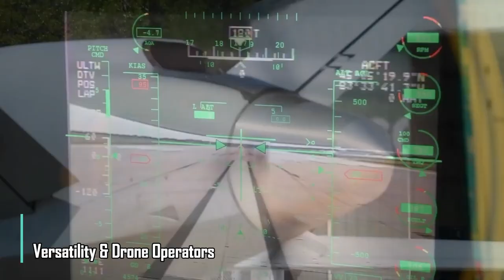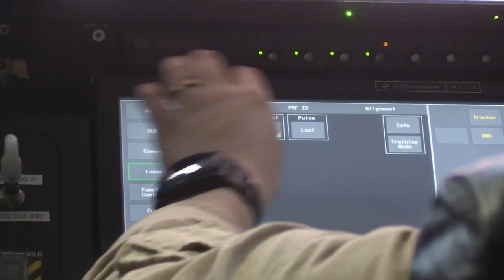The MQ-9 Reaper: The Drone That Changed Warfare Forever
In this video, we explore the MQ-9 Reaper, a groundbreaking unmanned aircraft that has transformed the landscape of modern warfare. Known for its advanced capabilities and versatility, the General Atomics MQ-9 Reaper drone has played a pivotal role in military operations around the globe. From its impressive take-off to its precise attack capabilities, the MQ-9 Reaper demonstrates the power of unmanned aerial vehicles in combat situations.

Join us as we delve into the features that set the MQ-9 Reaper apart, including its ability to conduct surveillance, target acquisition, and strike missions with unparalleled accuracy. Witness the MQ-9 Reaper in action as we showcase real-life footage of its deployment and operational success. Learn about the technological advancements that have made the American MQ-9 Reaper drone a key asset for the US military and its allies.

Whether you are interested in military drones, the future of aerial warfare, or the specific power and capabilities of the MQ-9 Reaper, this video offers an in-depth look at why this unmanned aircraft has changed warfare forever. Don't miss out on this comprehensive analysis of the MQ-9 Reaper and its impact on military tactics and strategies. Tune in now to discover the future of drone warfare!

🔴 Chapters:
00:00 Introduction to MQ-9 Reaper
00:45 Capabilities
01:17 Versatility & Drone Operators
01:47 Strategic Advantages
02:11 Missions & Impact on Modern Warfare
02:35 Call to Action

The video clips used in this video are from youtube creative commons.
@ezeudu1 do not own all rights to these video clips. We have repurposed them for informational and inspirational values to motivate the viewers for their passion.